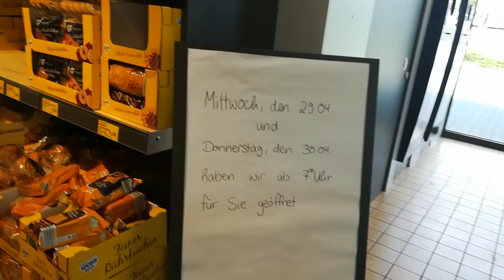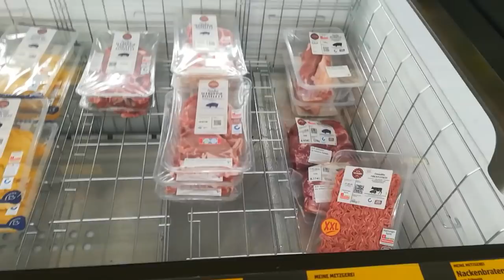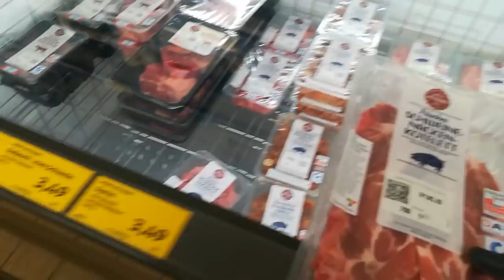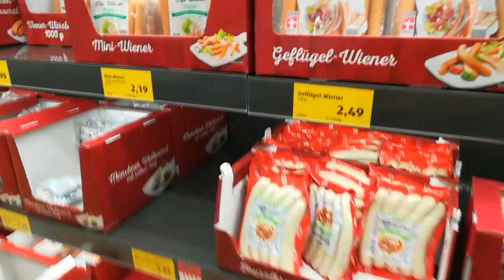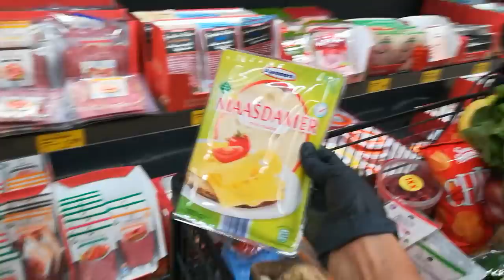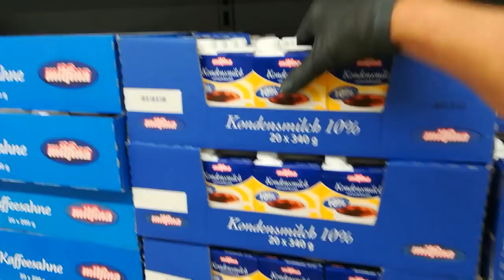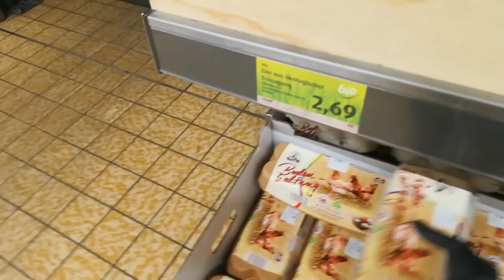Покупаем продукты на неделю